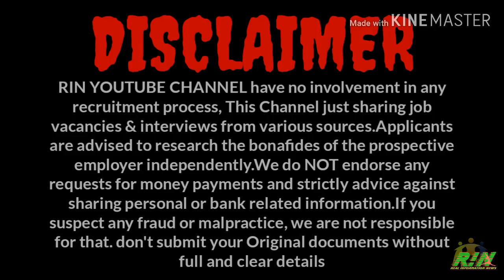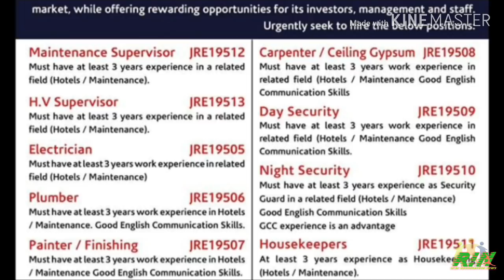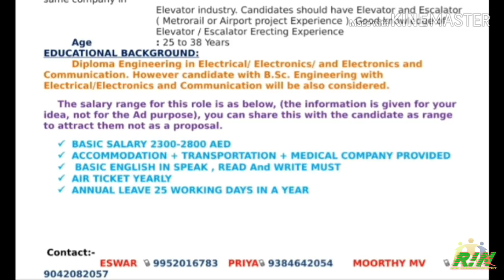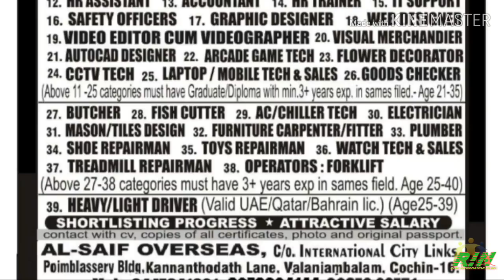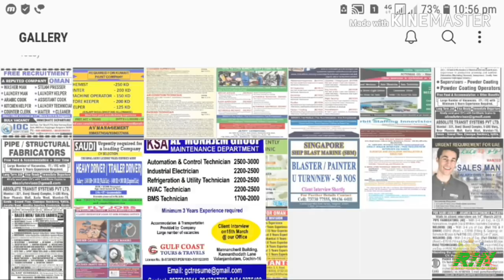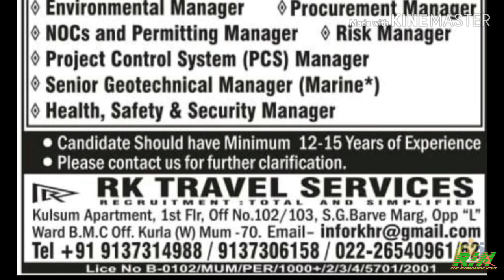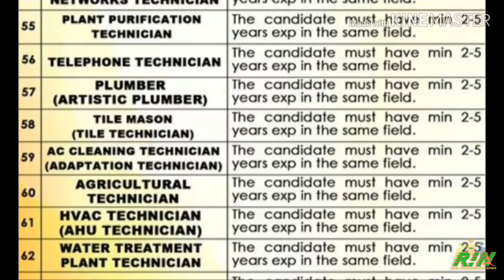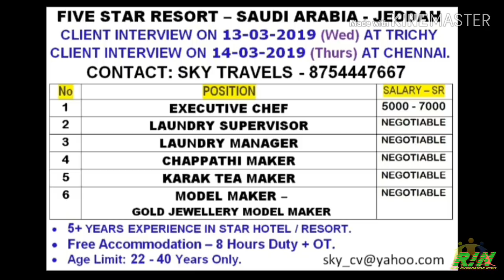FREE GULF JOBS WALKIN INTERVIEWS IN INDIA IN THIS WEEK SALARY GET UPTO Rs. 56,000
free recruitment,
assignment abroad,
Free Gulf walkin Interviews in India

Watch here:..